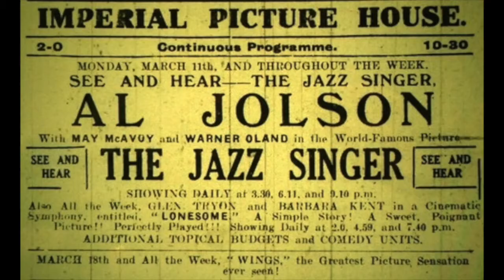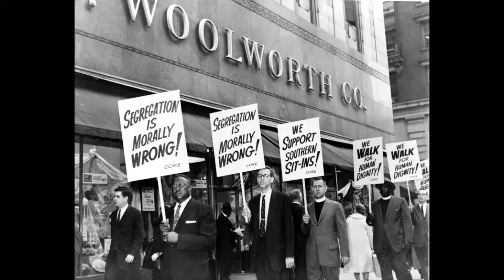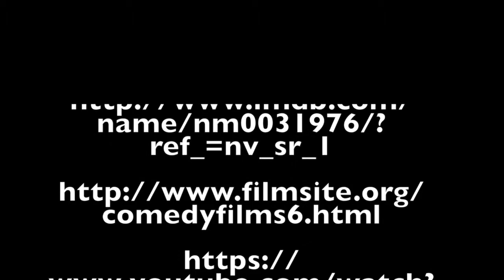HMA 2015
This video is about HMA 2015